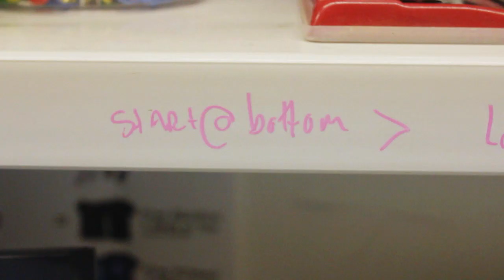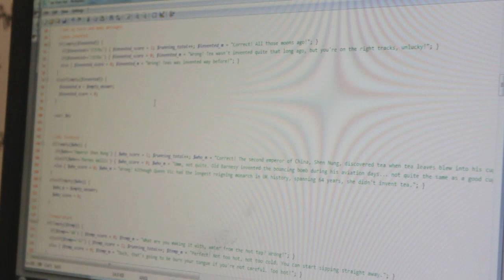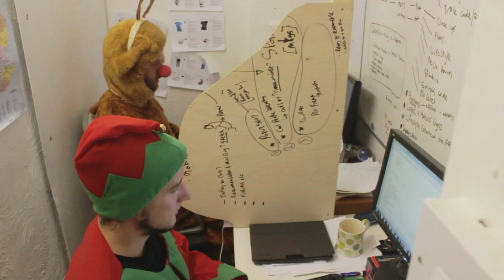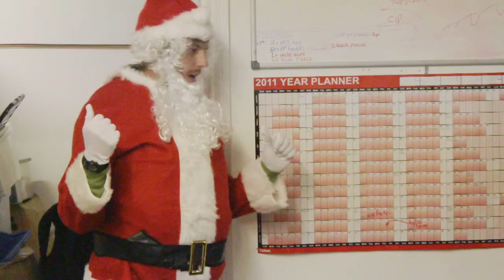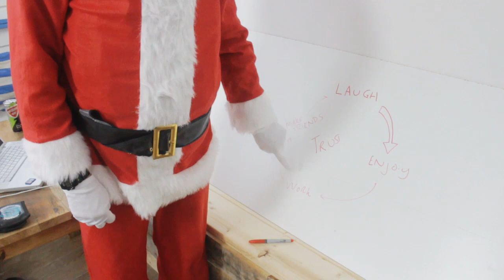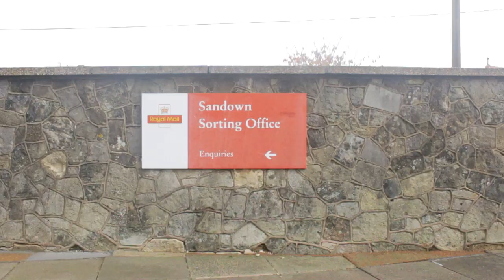The Grotto Episode 1 (2011)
It's that time again - The logs are on the fire, the nights are drawing in and the days are filled with the distant clinks as the nation's nanas furiously knit those patterned jumpers in time for the big day.

In the Grotto meanwhile, Santa, his elves and Rudolph are working hard to make sure their Christmas goes smoothly - with the workshop struggling in the recession, times are hard. Job cuts have hit the sleigh team, with the reindeers made redundant. Only Rudolph has been kept on, but he's struggling to make the difficult transition over to the sales team.

With deadlines looming and the team's morale at an all time low, can Santa restore the all-important Christmas spirit?